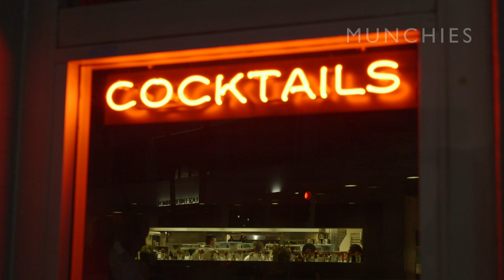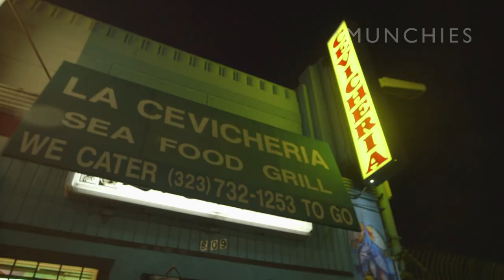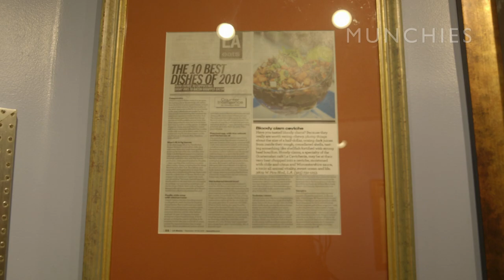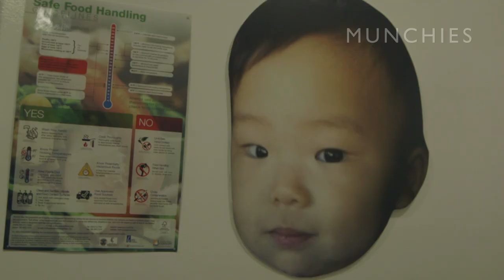MUNCHIES: Chef's Night Out with Red Medicine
The Jordan Kahn episode of MUNCHIES: Chef's Night Out is one for the record books. It veers from conceptual, foraged dishes plated with cloches to bowls of ceviche to waffle cones and spicy tuna hand rolls as effortlessly as a hot knife through foam. We start out at Jordan's restaurant, Red Medicine, before he take his crew to some of the most diverse spots this series has seen. First up is Cevicheria, home of "the bloody clam" (we know), next to the high minded ice cream parlor Quenelle's, and then off to a Ajisai for a hand roll before heading backing for some of Jordan's take on southern cuisine. Enjoy.

Read "It's Impossible to Find Good Cooks Nowadays" by Jordan Kahn